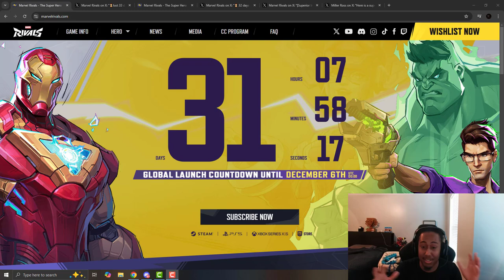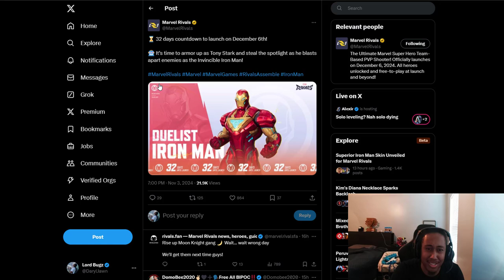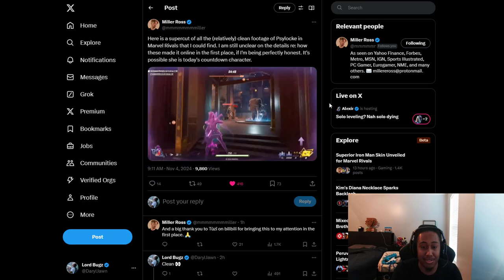Marvel Rivals BIG NEWS, 7 New Characters!?, Psylocke Gameplay & more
Marvel Rivals, Marvel, Psylocke, Marvel Rivals New Characters, Marvel Rivals Gameplay